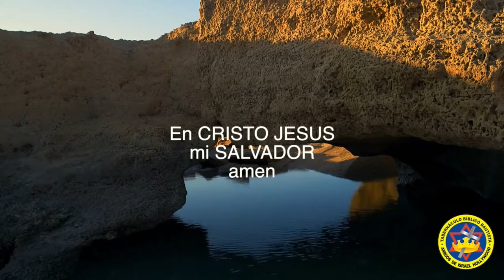"Vanidad" ¿Cuanta tienes o cuanta te ha quedado?